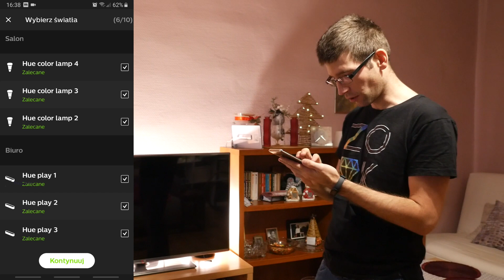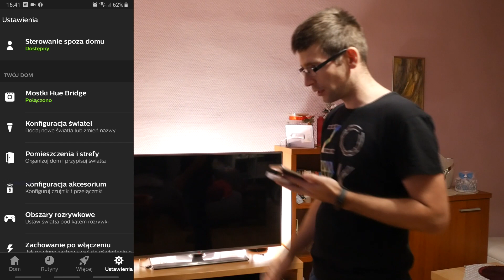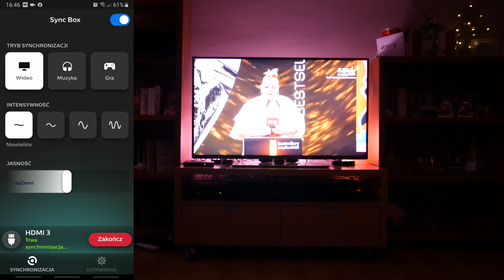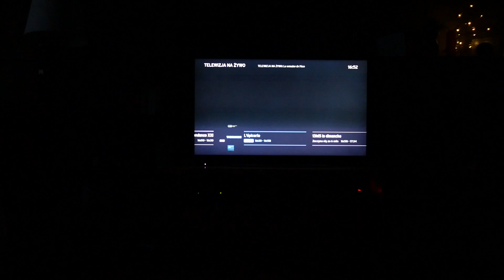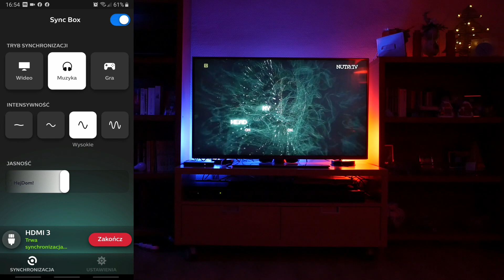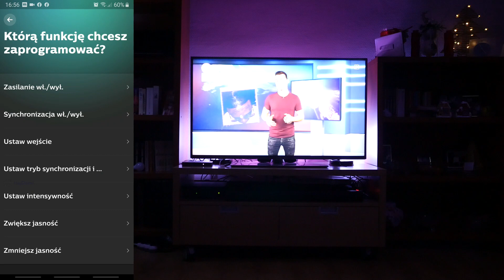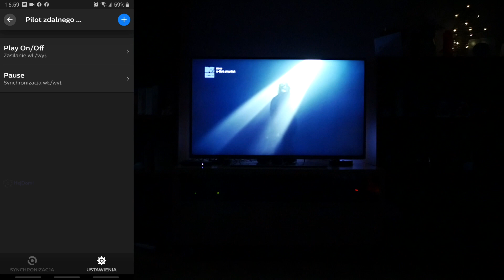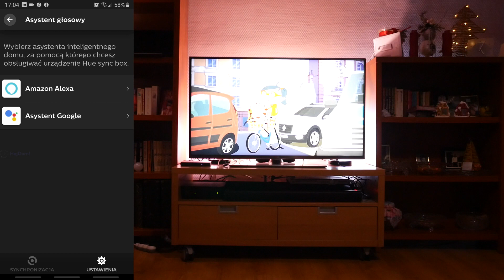Philips HUE - Play Sync Box - videorecenzja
A jeżeli chcemy efekt wow w pokoju na żarówkach Philips HUE w takt obrazu z TV, a nie mamy telewizora od Philipsa? No to zostaje nam się zaopatrzyć w to urządzenie za 1000 zł lub... kupić TV Philipsa, a obecny sprzedać. Bo chyba wyjdzie nawet taniej... wspominałem Wam, że produkty mają świetne ale ceny zabójcze?